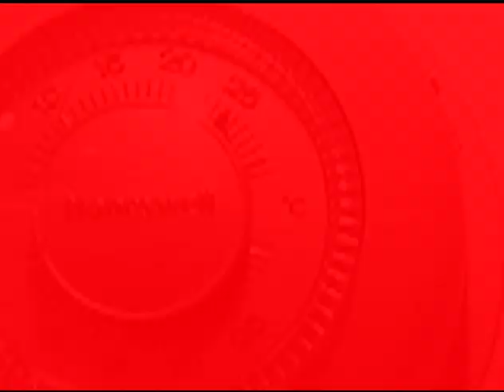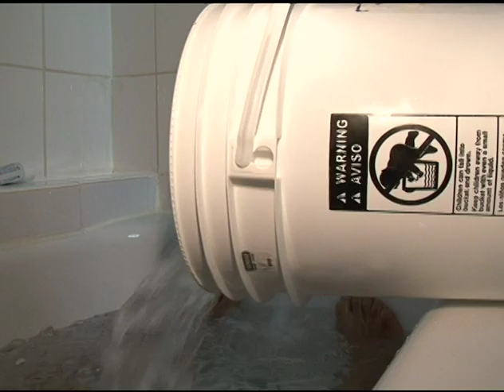Kamal Shalorus Fighter Profile FARSI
MIXED MARTIAL ARTS -- M-M-A -- IS A FAST-MOVING... FAST-GROWING SPORT.  IT COMBINES BOXING, WRESTLING AND TRADITIONAL MARTIAL ARTS WITH THE JOINT MANIPULATION OF BRAZILIAN JIU-JITSU.  WITH LIVE, MONTHLY EVENTS HELD ACROSS THE GLOBE FROM THE UNITED STATES TO AUSTRALIA, FIGHT PROMOTIONS LIKE THE U-F-C AND W-E-C REGULARLY INTRODUCE THEIR BRANDS TO AUDIENCES AROUND THE WORLD.  FROM INTERNATIONAL AUDIENCES COME INTERNATIONAL FIGHTERS LIKE IRANIAN-BORN KAMAL SHALORUS.  V-O-A'S ARASH ARABASADI SPENT TIME WITH SHALORUS IN CANADA DAYS BEFORE THE BIGGEST FIGHT OF HIS CAREER.